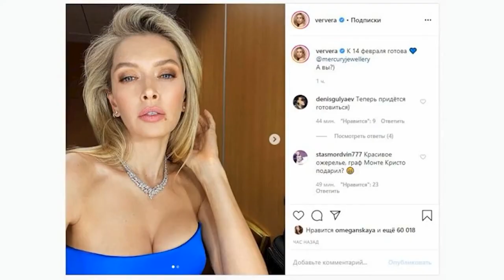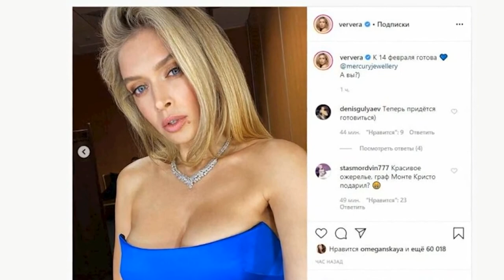Сексуальная бестия! Вера Брежнева похвасталась бюстом в декольтированном топе